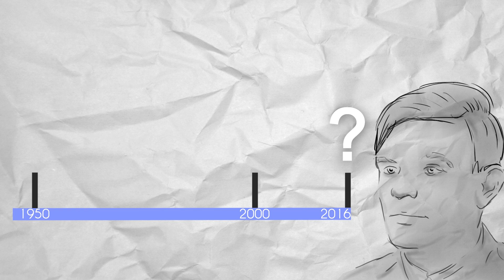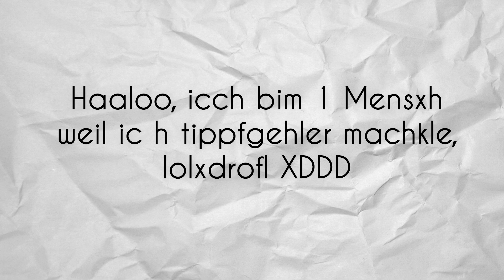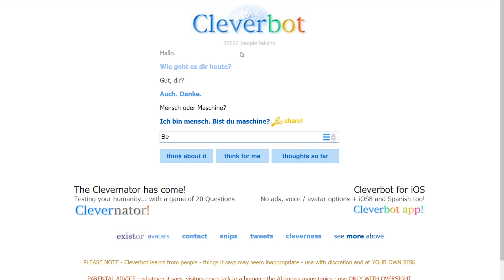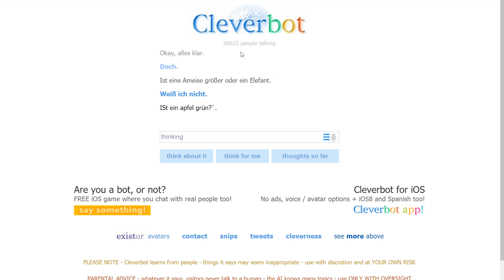Ab wann denken Maschinen? | Der Turing Test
Das ist der erste Teil meiner kleinen Videoserie zu „Künstlicher Intelligenz“ bzw. zu künstlichem Bewusstsein. Hier kommt ihr zu den anderen Teilen:

0:00 - CEDAWSM - Chapter II
0:19 - Just A Priest - Das beste
0:29/ 5:02 - NOVAH - Mantra
3:14 - Sundrones - Look at the time
6:10 - Sundrones - ITs okay to hate me

|wichtigsten|  Quellen:

„Computing Machinery and Intelligence“ by A.M. Turing

AI- A.L.I.C.E _versucht auf Muster der Sätze realistisch zu reagieren_

-AI-Eugene Goostman
Ein Chat mit Eugene Goostman